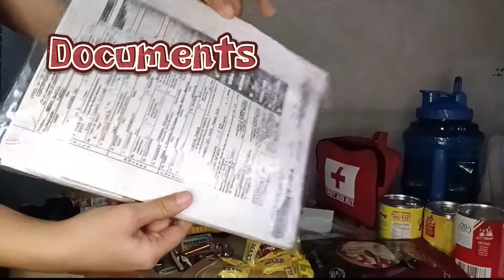Disaster Kit Bag | Althea Joy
It's critical to have the right supplies on hand in case of an emergency. People can use emergency preparedness kits or disaster kits to help them survive after a disaster. The first 72 hours following an emergency are crucial. Having the proper survival equipment allows people to treat wounds, seek assistance, and more.

Here are some websites where you can see what other emergency supplies are available: